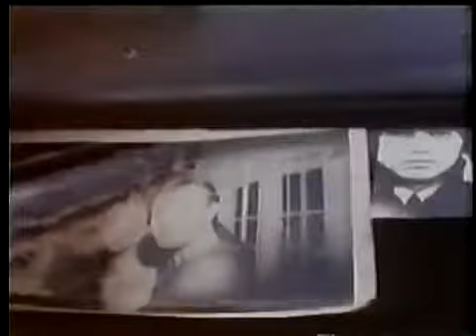Franco de Vita | Louis | Vídeo Original 1988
Franco de Vita - Louis (1988)
Álbum Al Norte del Sur
Encuentra más vídeos Aquí: ⤵⤵⤵